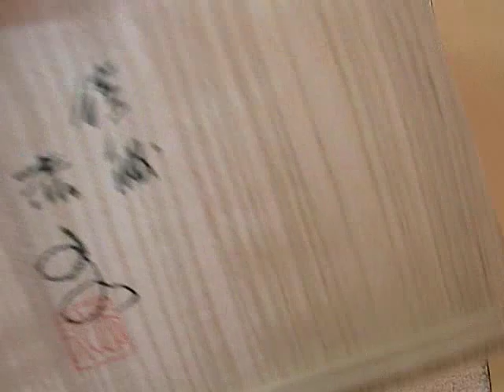111205 赤水窯 無名異はしおき（桐箱）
黒い「はしおき」は初めて見ました。